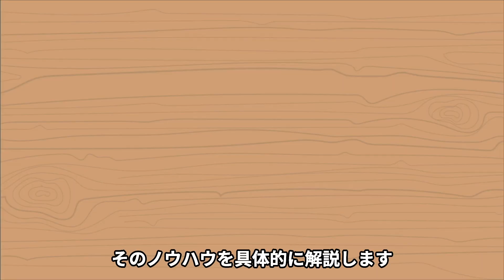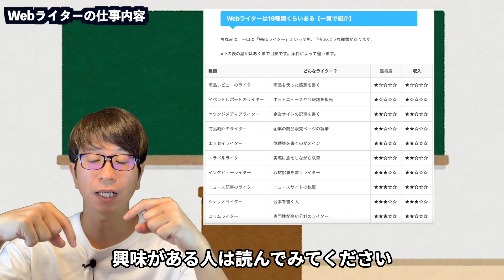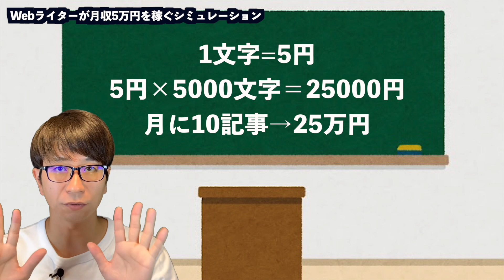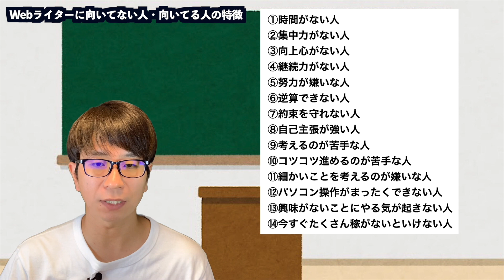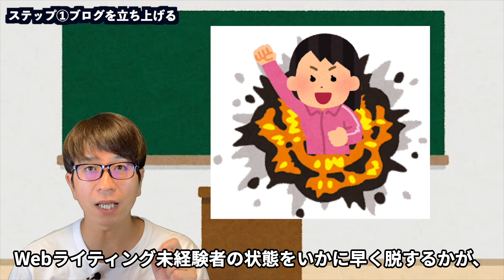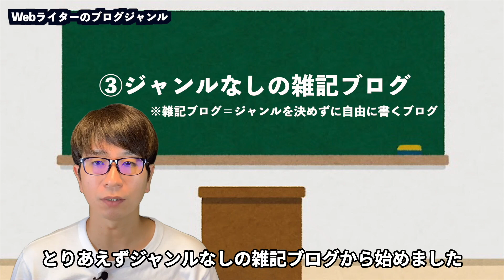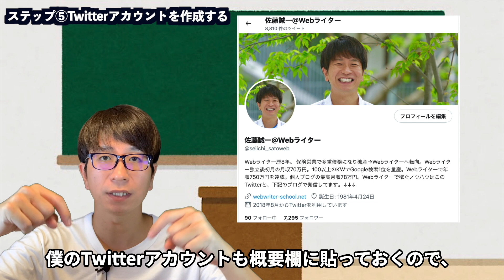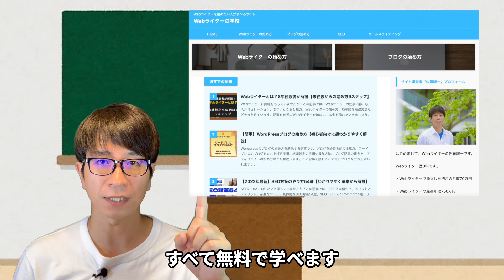【副業Webライター】たった3ヶ月で月収5万円を達成する始め方と稼ぎ方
✅ワードプレスブログを立ち上げる手順

✅Webライターのマーケティングの教科書

✅AIツールを使ってSEO記事を書く方法

✅100以上のキーワードでGoogle検索1位を獲得したテンプレート

未経験者さんが副業Webライターで月収5万円を稼ぐ手順を解説します。

✅Webライター佐藤誠一のプロフィール
・Webライター歴8年
・副業Webライターの初月月収20万円
・本業Webライターの初月月収70万円
・Webライターで年収750万円を達成

✅佐藤誠一のブログ「Webライターの学校」

・Webライターは19種類くらいある【一覧で紹介】

・SEOライティングのコツ14選【SEOに強い記事やコンテンツの書き方】

・Webライターに向いてない人の特徴14選【向いてる人の特徴も解説】

・個人ブログを始める【Webライター初心者におすすめのスタート】

・【簡単】WordPressブログの始め方【初心者向けに超わかりやすく解説】

・ポートフォリオを作成する【Webライターの営業の武器。作り方を解説】

・Webライター向けのクラウドソーシングサイトで案件募集【登録してみよう】

・Webライター案件を募集する【初心者さんの仕事の取り方】

・Webライターの仕事を始める【記事の書き方など解説】

0:00 はじめに
2:27 Webライターの仕事内容
11:26 Webライターの始め方
21:46 まとめ